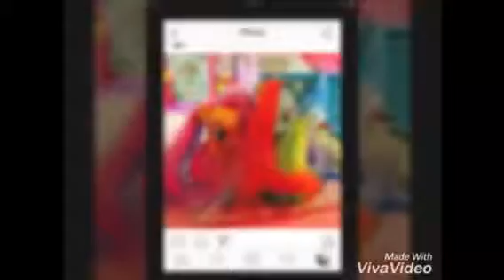~*First Video*~~ Intro/Outro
Miso is a younger cousin

And Misa is the older cousin

We like to be sisters/cousins